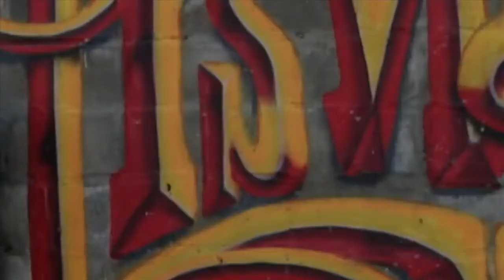South African Heroes - iKapa Dance Theatre (5 mins)